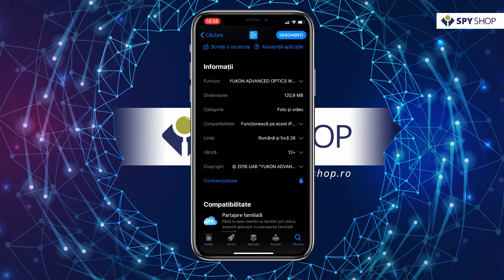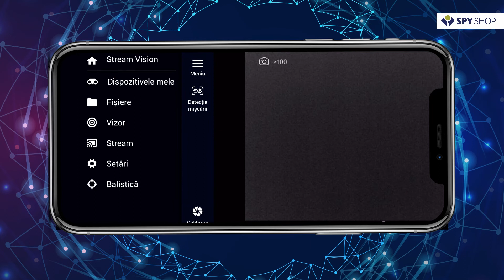Prezentare aplicatie Pulsar Stream Vision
In acest videoclip este prezentata aplicatia Stream Vision de la Pulsar.